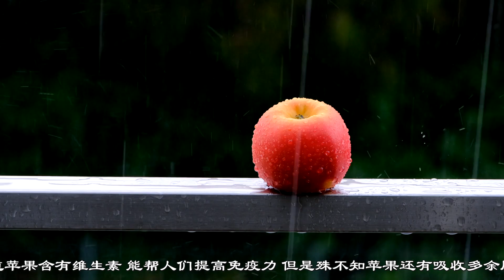高血脂的“死对头”终于找到了！5种常见食材，排在第一就很诱人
根据一些相关的数据表明，我国大概有一亿五千万的人患有心脑血管的疾病，并且每年有250万人死于此类疾病，从这一数据也能够看得出来心血管疾病有多么恐怖，所以平时一定得提高警惕。
与此同时，更让人担忧的是很多人对此类疾病了解甚少，不懂得如何预防，在发现时已经到了严重的阶段。
不过好在饮食调整能够帮助缓解病情，例如接下来所说的这些食物，如果多吃些，或许能帮你控制高血脂